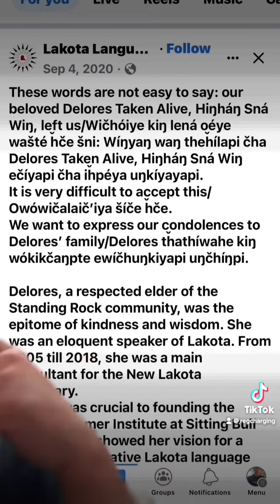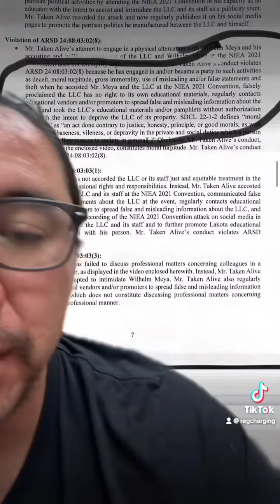Access vs. rights part 1